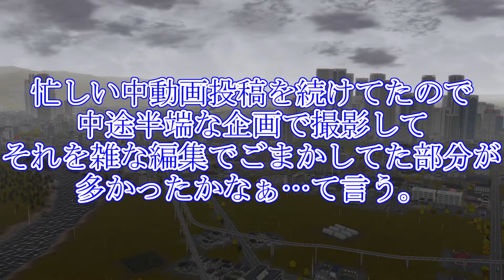大切なご報告(動画スタイルの変更等)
別にやめるわけではないよ('ω')
時間が欲しいだけ('ω')

Twitterまたはフリートークにて動画のお休みなどの報告、告知等をしております。是非ご確認を。